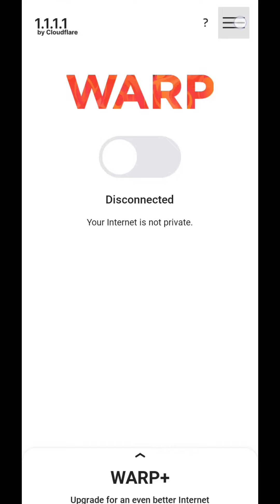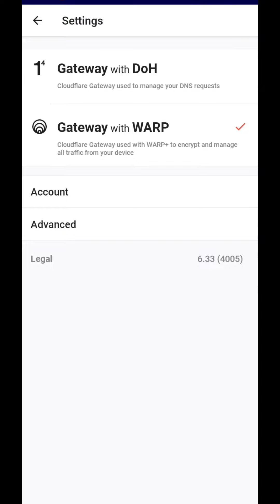1111 vpn zero trust account |নেট চলবে সুপার স্প্রীডে | vpn 1111 kivabe use korbo zero trust 1.1.1.1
1111 vpn zero trust account |নেট চলবে সুপার স্প্রীডে | vpn 1111 kivabe use korbo  zero trust 1.1.1.1

1.1.1.1 Vpn Unlimited Zero Trust | Warp to Zero Trust by One Settings No Organisation Needed | VPN

1.1.1.1 Vpn Unlimited Zero Trust || Warp+ To Zero Trust Settings | মাত্র ১টি সেটিংস

😥1.1.1.1 vpn not connecting device is not registered | 1.1.1.1 vpn not connecting | Fix 1.1.1.1 vpn

How to Fix 1111 vpn not connecting l fix warp vpn not connecting | 1111 vpn connection problem 2024

vpnbangladesh
bangladeshprotest
student protest movement
Bangladesh internet
internetshutdown
trending in Bangladesh vpn
bestvpn
vpnnow
1111vpn setup
unlimited zero Trust 1111 vpn
vpn
best vpn
super vpn
turbo vpn
tomato vpn
vpn use Facebook
how to vpn use
how to super vpn use
free vpn
vpn
how to use super vpn
how to use turbo vpn
vpn use in Bangladesh
Bangladesh best vpn
Facebook use vpn
new vpn
vpn bangladesh server
best free vpn
best vpn bangladesh server